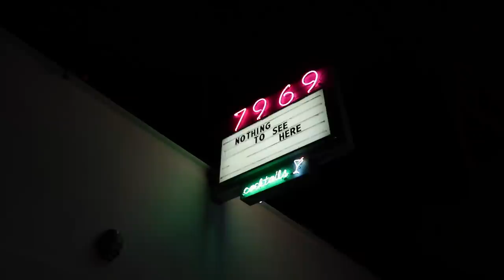VLOG: louis vuitton dinner, LA fashion awards, baseball game & coachella prep! | Emma Rose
iluuuuuuu xxx